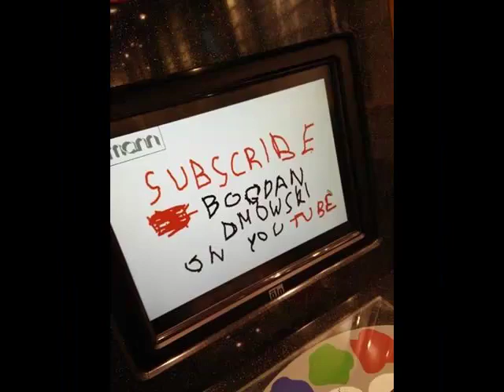Maksymilian Stanke "Litania odrzuconych" Czyta: Bogdan Dmowski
BIBLIOTEKA KSZTAŁTÓW SŁÓW
Zdjęcie autora